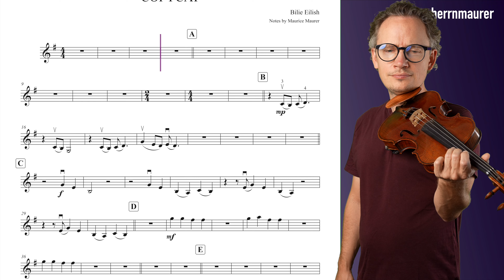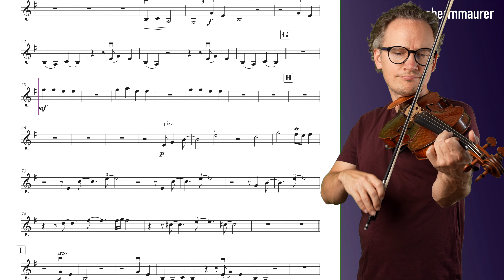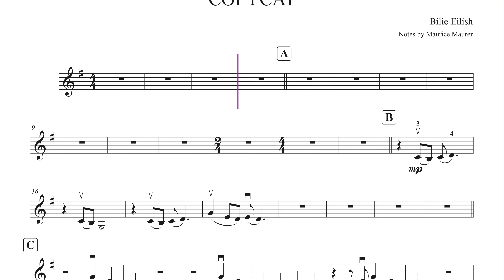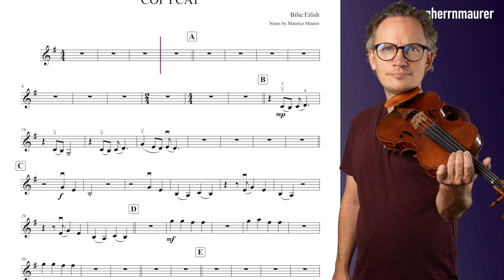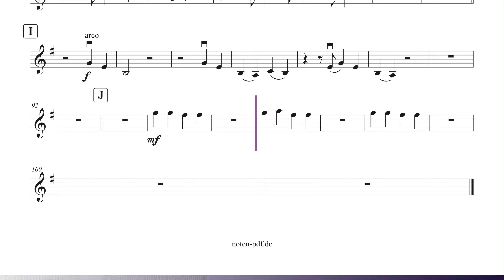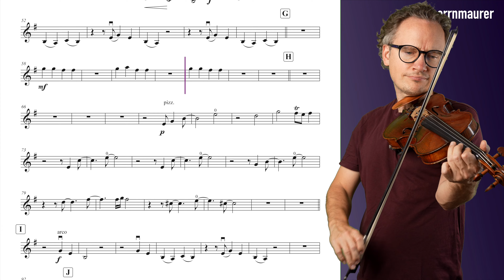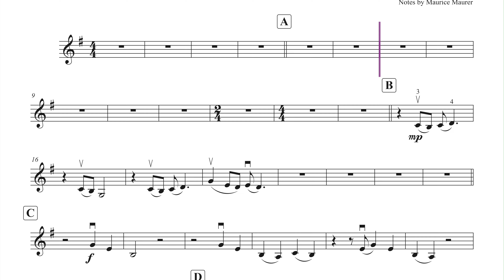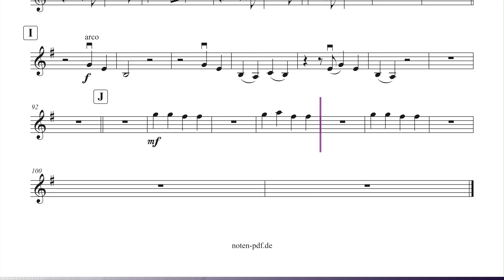Billie Eilish COPYCAT Violin 2 (Version for 3 Violins) Violin Sheet Music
Violin Sheet Music | Piano Accompaniment | Various Tempi: 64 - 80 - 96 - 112 and 128

► CONTENT
0:00 - My Playing Tempo 128
3:17 - Piano Accompaniment 128
6:40 - My Playing Tempo 64
13:14 - Piano Accompaniment 64
19:49 - My Playing Tempo 80
25:05 - Piano Accompaniment 80
30:22 - My Playing Tempo 96
34:47 - Piano Accompaniment 96
39:13 - My Playing Tempo 112
43:01 - Piano Accompaniment 112
46:50 - My Playing Tempo 128
50:12 - Piano Accompaniment 128